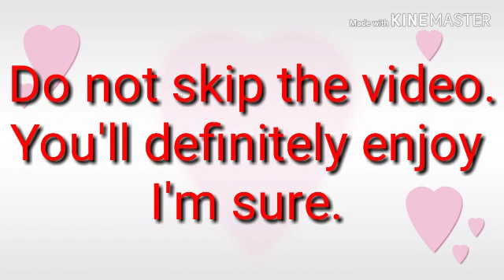22 feet काली माँ Desibeats by Madhurdhun